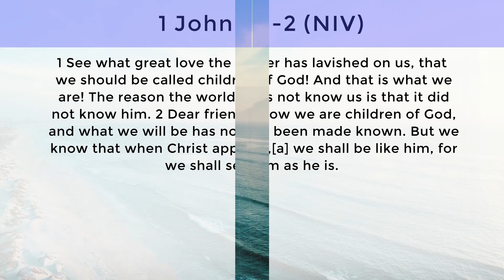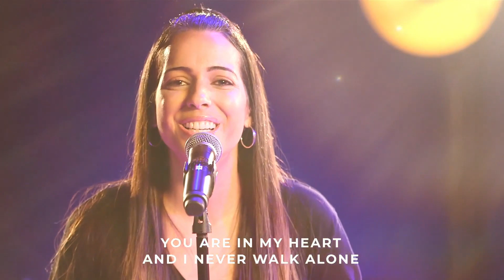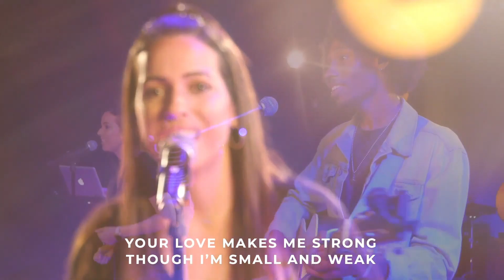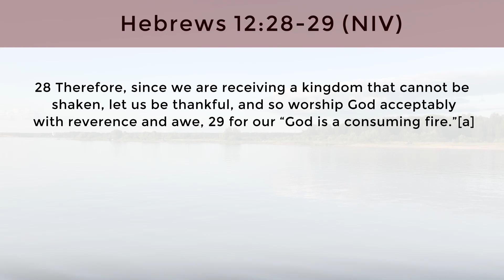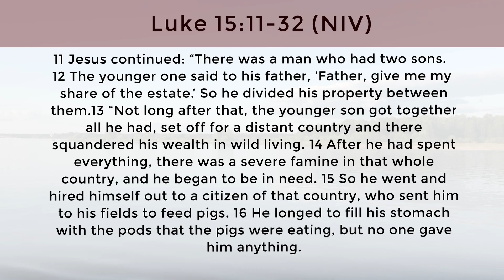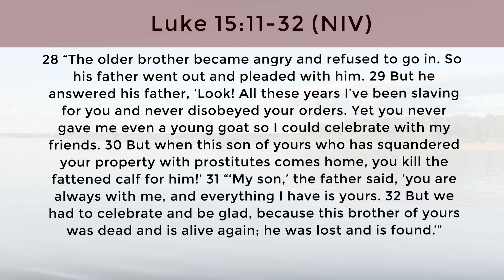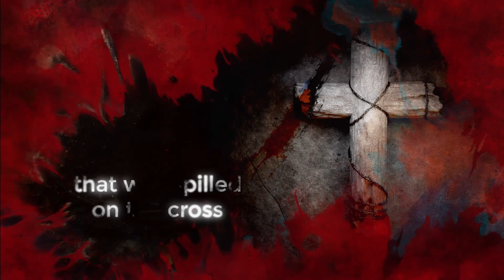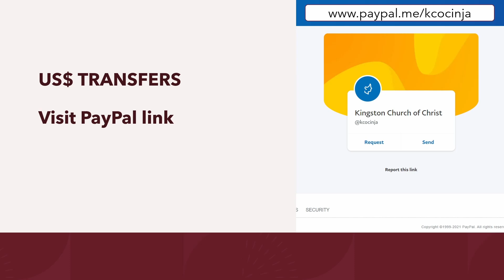The Father's Love | June 19, 2022 Sunday Service